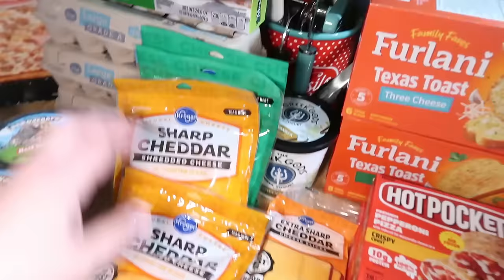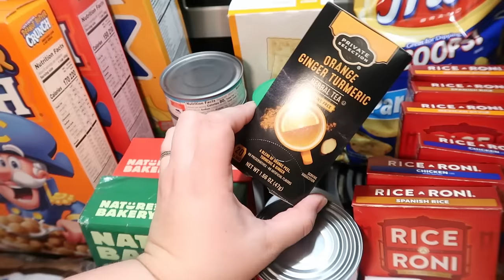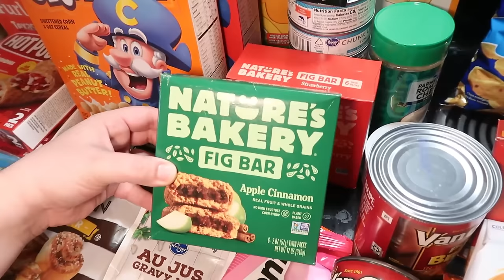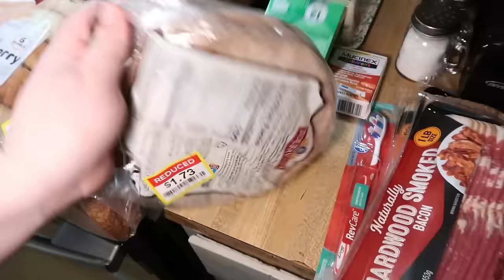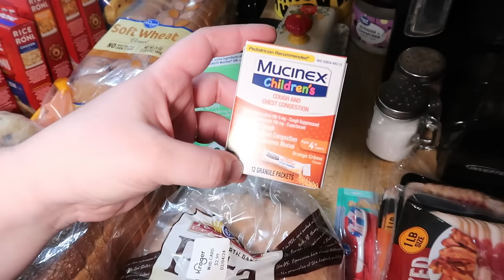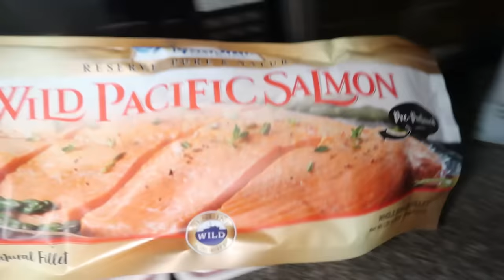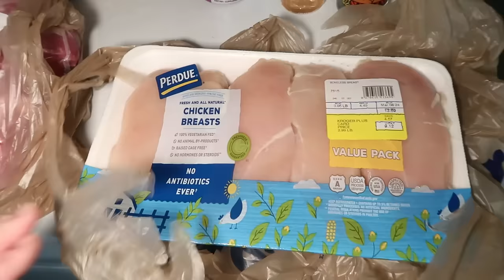HUGE KROGER GROCERY HAUL | Meal Plan & Grocery Haul | MARCH 2024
This week I did my shopping at Kroger. They had a bunch of good sales and I needed medicine they didn't have at Aldi. I scored some good deals and some markdown/ clearance finds.